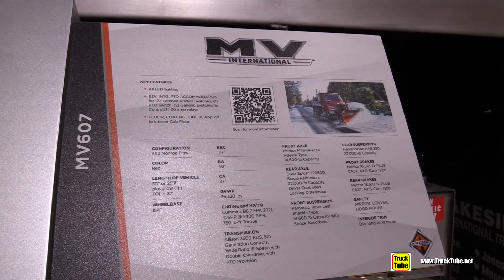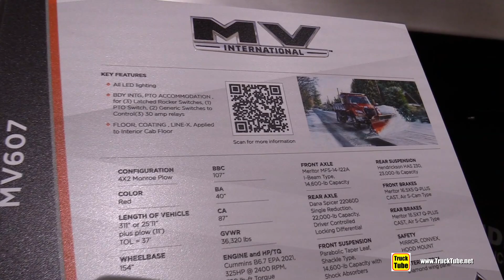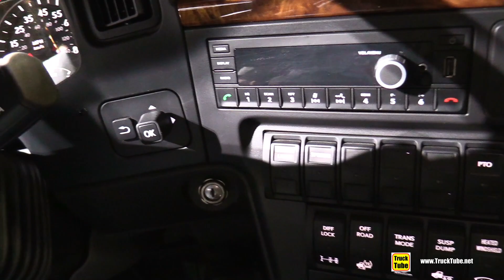2022 International MV Snow Plow - A Great Working Truck!